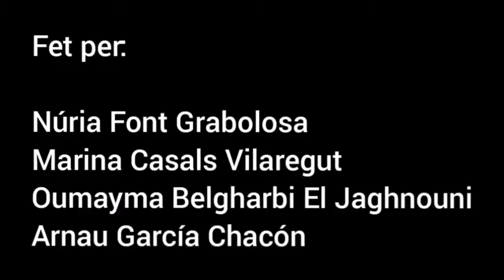Què és el canvi climàtic?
Un vídeo de què és el canvi climàtic i què podem fer per contrarestar-lo.

La Salle Manlleu 1r ESO B
Festival de Clipmetrajes de Manos Unidas